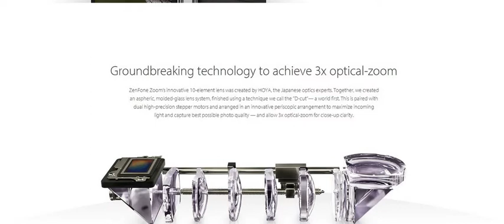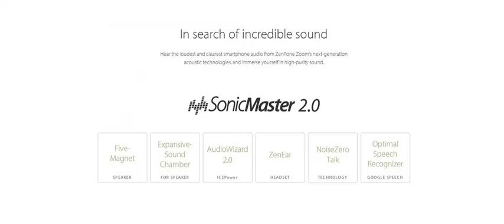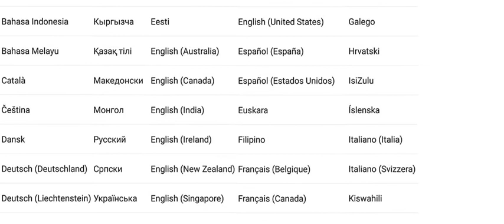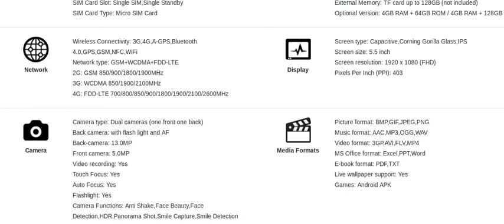ASUS ZenFone Zoom ZX551ML 4G Phablet movie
Main Features:
ASUS ZenFone Zoom ZX551ML Android 5.0 4G Phablet 5.5 inch Corning Gorilla Glass Intel Atom Z3590 64bit Quad Core 2.5GHz 4GB RAM 128GB ROM 13.0MP + 5.0MP Cameras NFC
Display: 5.5 inch 1920 x 1080 FHD IPS Corning Gorilla Glass 4 Screen with 403 PPI
CPU: Intel Atom Z3590 64bit Quad Core 2.5GHz
GPU: PowerVR 6430 640MHz
System: Android 5.0
RAM + ROM: 4GB RAM + 128GB ROM
Camera: professional optical zoom 13.0MP rear camera with shutter compared favorably with DSLR cameras and 5.0MP front camera
Sensor: G-sensor, Light sensor, P-sensor, Accelerometer, Hall sensor, Gyroscope and E-Compass
Bluetooth: BT4.0
Features: GPS, A-GPS, GLONASS and BDS
Card Slot: single card single standby. One Micro SIM card
2G: GSM 850/900/1800/1900MHz
3G: WCDMA 850/1900/2100MHz
4G: FDD-LTE 700/800/850/900/1800/1900/2100/2600MHz
Specification:

Basic Information

Brand: ASUS
Type: 4G Phablet
OS: Android 5.0
Service Provider: Unlocked
Language: Multi language
SIM Card Slot: Single SIM,Single Standby
SIM Card Type: Micro SIM Card

Hardware

CPU: Intel Atom Z3590 64bit
Cores: 2.5GHz,Quad Core
RAM: 4GB RAM
ROM: 128GB
External Memory: TF card up to 128GB (not included)
Optional Version: 4GB RAM + 64GB ROM / 4GB RAM + 128GB ROM

Network

Wireless Connectivity: 3G,4G,A-GPS,Bluetooth 4.0,GPS,GSM,NFC,WiFi
Network type: GSM+WCDMA+FDD-LTE
2G: GSM 850/900/1800/1900MHz
3G: WCDMA 850/1900/2100MHz
4G: FDD-LTE 700/800/850/900/1800/1900/2100/2600MHz

Display

Screen type: Capacitive,Corning Gorilla Glass,IPS
Screen size: 5.5 inch
Screen resolution: 1920 x 1080 (FHD)
Pixels Per Inch (PPI): 403

Camera

Camera type: Dual cameras (one front one back)
Back camera: with flash light and AF
Back-camera: 13.0MP
Front camera: 5.0MP
Video recording: Yes
Touch Focus: Yes
Auto Focus: Yes
Flashlight: Yes
Camera Functions: Anti Shake,Face Beauty,Face Detection,HDR,Panorama Shot,Smile Capture,Smile Detection

Media Formats

Picture format: BMP,GIF,JPEG,PNG
Music format: AAC,MP3,OGG,WAV
Video format: 3GP,AVI,FLV,MP4
MS Office format: Excel,PPT,Word
E-book format: PDF,TXT
Live wallpaper support: Yes
Games: Android APK

Other Features

I/O Interface: 3.5mm Audio Out Port,Micro USB Slot,TF/Micro SD Card Slot
Bluetooth Version: V4.0
Sensor: Accelerometer,Ambient Light Sensor,E-Compass,Gravity Sensor,Gyroscope,Hall Sensor,Proximity Sensor
Google Play Store: Yes
OTA: Yes
Notification LED: Yes
Sound Recorder: Yes
Additional Features: 3G,4G,Alarm,Bluetooth,Browser,Calculator,Calendar,E-book,FM,GPS,MP3,MP4,NFC,People,Sound Recorder,Video Call,Wi-Fi

Battery

Battery Capacity (mAh): 3000mAh (typ) / 2900mAh (min)
Battery Type: Lithium-ion Polymer Battery,Non-removable

Package Contents

Cell Phone: 1
Power Adapter: 1
USB Cable: 1
Other: 1 x Smartphone Lanyard

Product size: 15.89 x 7.90 x 1.04 cm / 6.26 x 3.11 x 0.41 inches
Package size: 18.00 x 14.70 x 6.50 cm / 7.09 x 5.79 x 2.56 inches
Product weight: 0.2020 kg
Package weight: 0.5149 kg